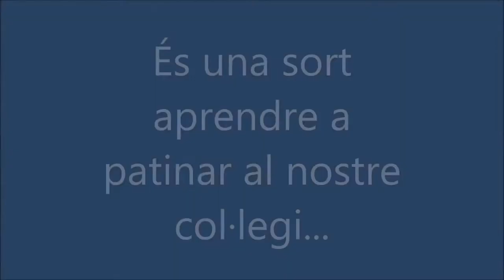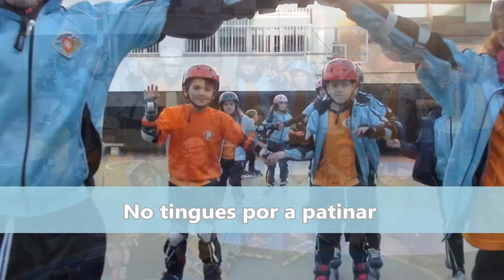patinar al nostre col·legi deporte educaciónfisica patines patinaje 2014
El professorat d'Educació Física ha elaborat un vídeo que segueix tot el procés de la unitat didàctica de patins per a l'assignatura des de 1r. fins a 6é de Primària. Podeu vore el dinamisme, el bon rotllo i les ganes d'aprendre dels nostres alumnes en esta activitat.

Curso 2013-14